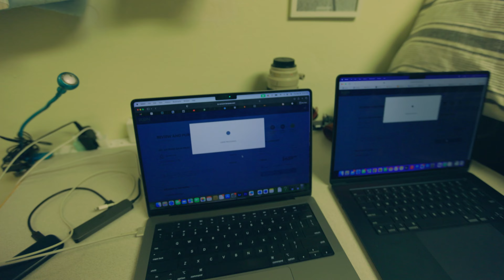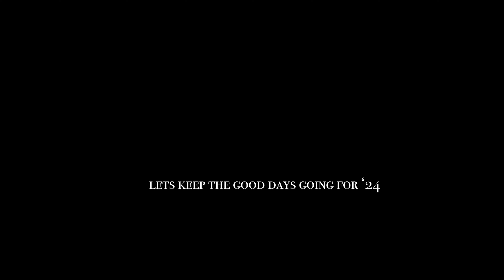THE GOOD DAYS: a 2023 short film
not much to say here, just a video that follows my year.